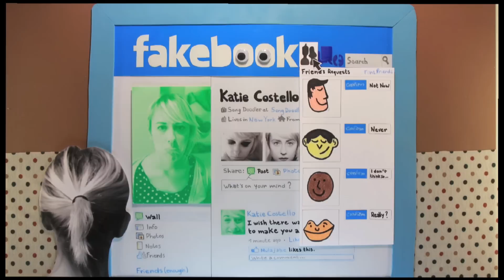Katie Costello - Cassette Tape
"Cassette Tape" by Katie Costello
From the album "Lamplight" Now on iTunes -

Directed by Jeremy Herman and Charlotte Bommelaer

Original Song "Cassette Tape" by Katie Costello and Caitlin Raftery
"Cassette Tape" Produced by Tony Berg in Los Angeles, CA